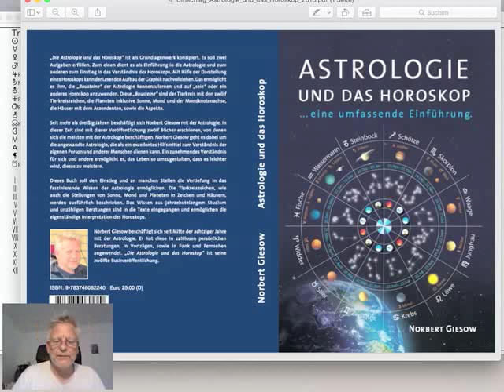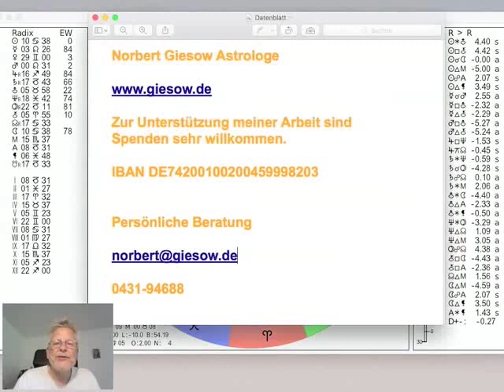Tageshoroskop Montag 1. Juli 2019 "Neumond Krebs"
und präsentieren das Tages-Horoskop vom 01. Juli 2019 interpretiert vom Astrologen Norbert Giesow (Tel.0431-94688). Der Mond bewegt sich durch den Zwilling, wechselt in der Nacht (3.25h) in den Krebs, wo es dann morgen Abend um 21.17Uhr zum Neumond kommen wird. Mars wechselt in der Nacht (1.20h) vom Krebs in den Löwen, mehr dazu im Video...